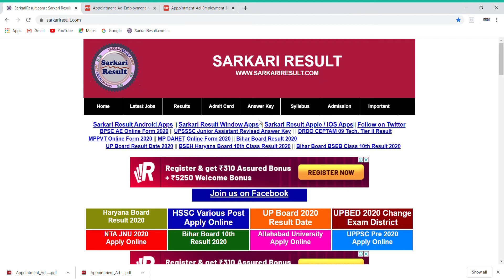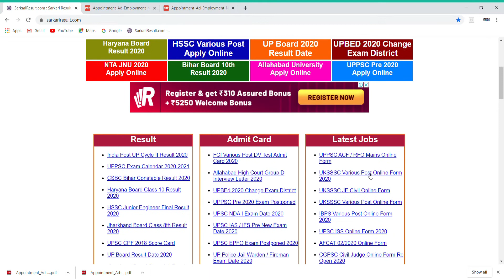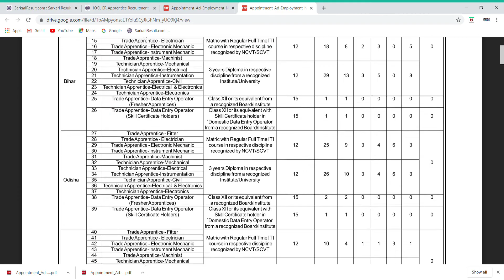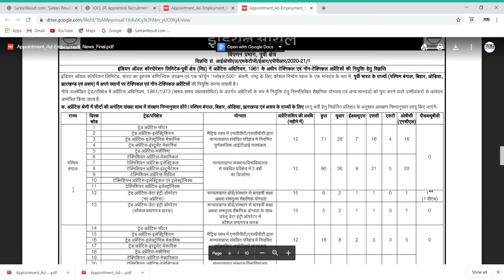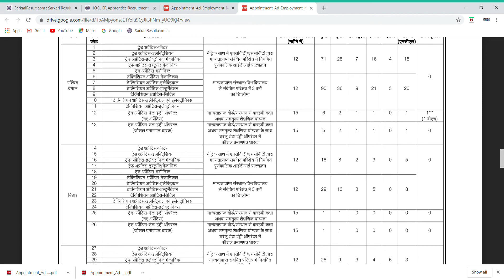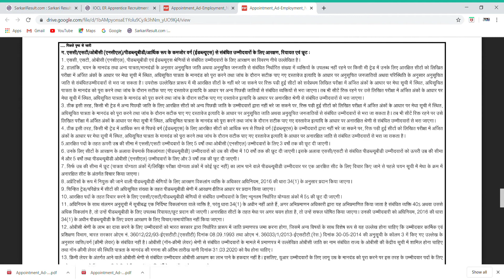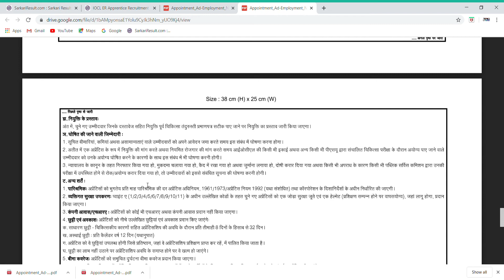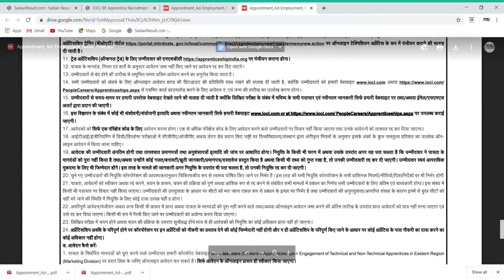IOCL recruitment 2020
an initiative under lockdown which will be provide relevant content for iti,s student .
most usefull content i will provide which will multi time repeated examination questions with pictorial view i hope this content will be very usefull for fitter turner and machinist like exam BHEL ISRO DRDO SAIL ONGC ITI NTPC IOCL OFB NFL NMDC MDL HAL BEL etc
technical campaign
any quiry and any doubt please comment in comment box
technical campaign always with u
technical campaign always active in help of u